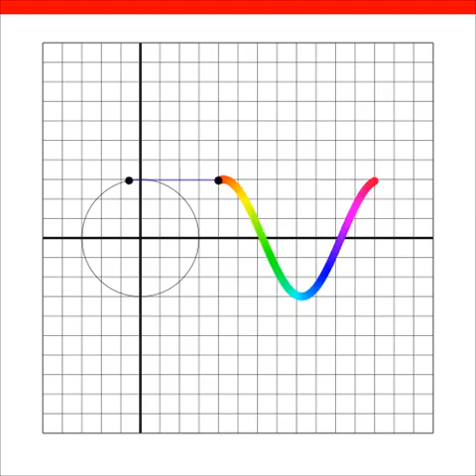sine wave movie